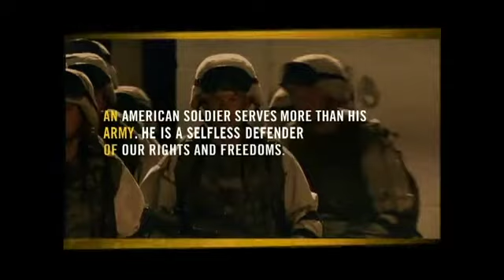what was your recruitment campaign?